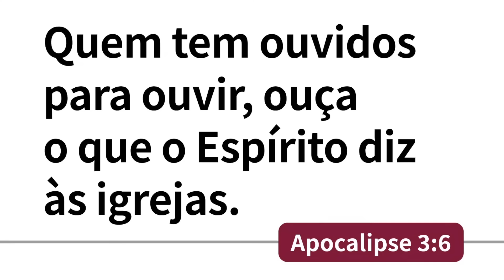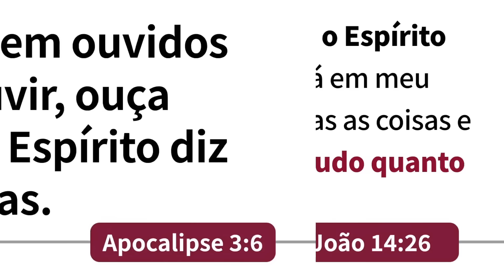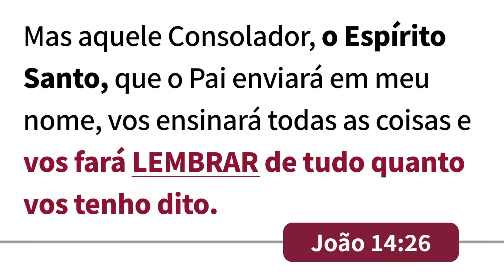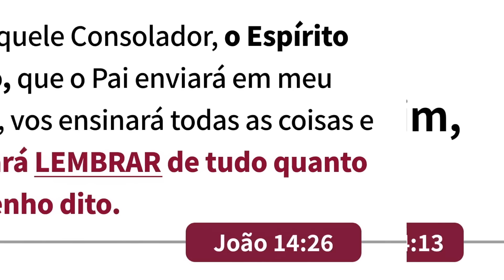TARDE DA BÊNÇÃO 🙏🏻 28 DE JANEIRO - ORAÇÃO PODEROSA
Que essa Poderosa Oração de Hoje seja uma Bênção em sua Vida.

ENVIE A SUA OFERTA ❤️
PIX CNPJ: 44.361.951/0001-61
Igreja Nascidos Para Vencer
CAIXA ECONÔMICA
AG: 4109 OP: 003  C/C: 4863-0

- Se Você mora em outro País,